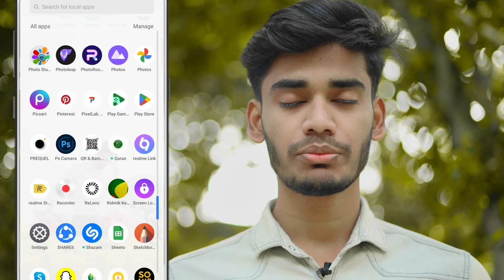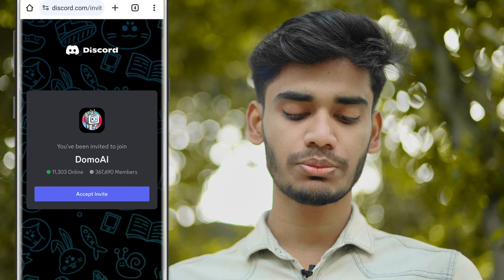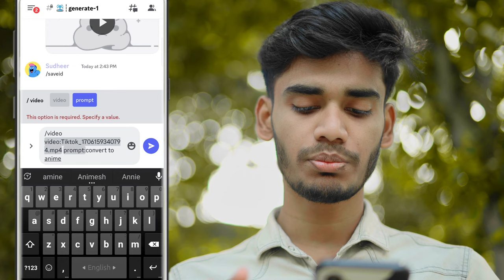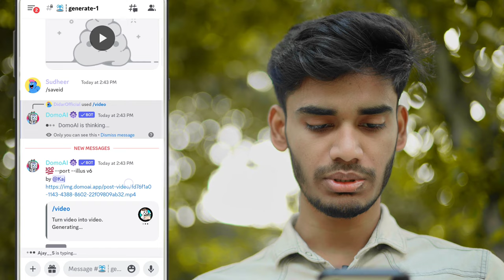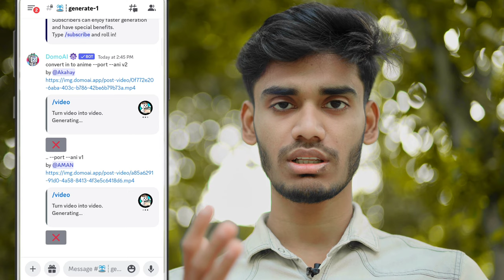Trending DOMO Ai Cartoon Reels/Tiktok Editing Tutorial